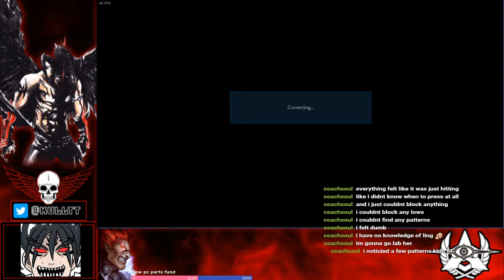Steve fox rank session #1 [dans to green rank]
some low rank steve play since i've been getting request to teach this char lately.